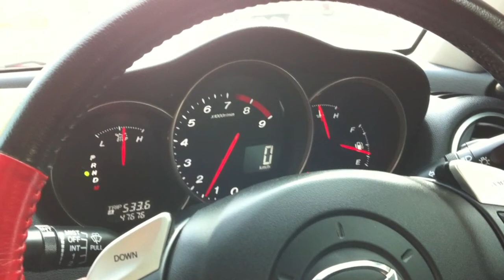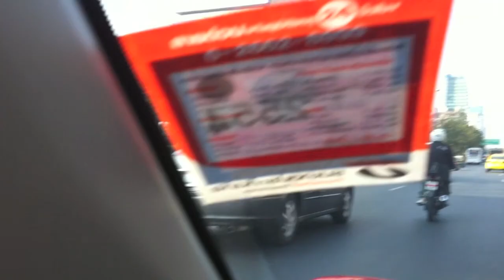Dj Jwe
Dj Jwe Mix Feat JWE
Sound of Colour Ears By JWE

EVENTS ORGANIZER & FILMS PRODUCTION  BY JWE GROUP